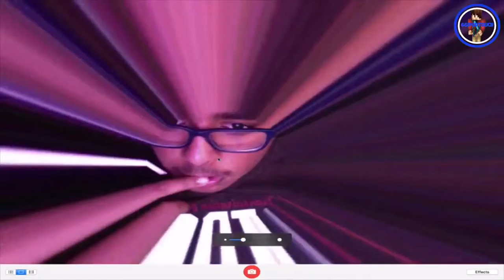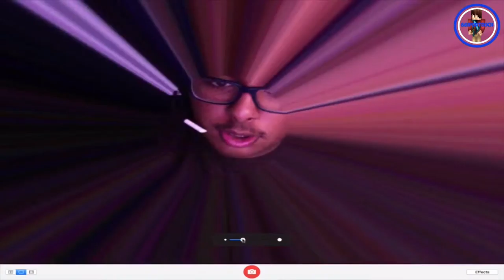PhotoBooth Challange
😄SocialNetwork  😄
Vine:66ipodtouch
Shots:KingKitKat45
Website;Coming Soon